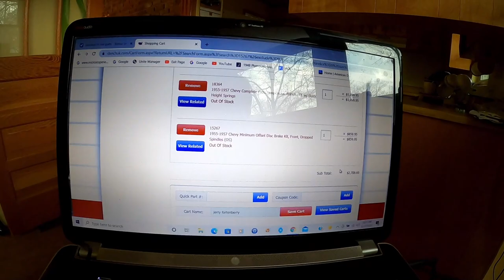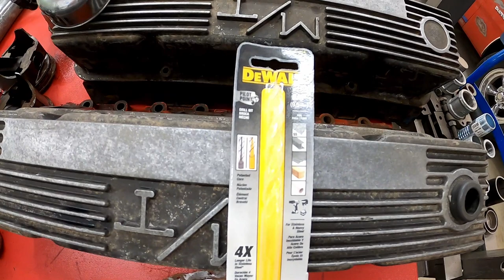57 Chevy Trunk Floor Replacement Part 1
Back on the 57 Chevy. Removing the trunk floor for replacement.